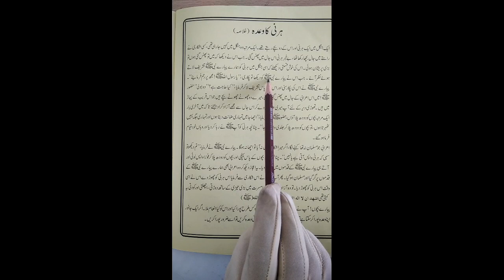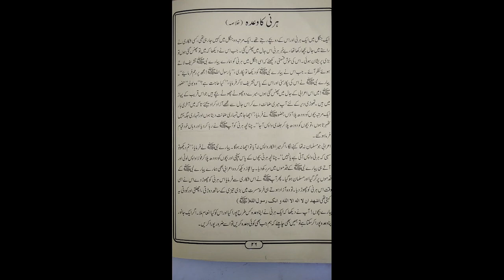Class: 2 Subject: Islamiat Lesson: 2